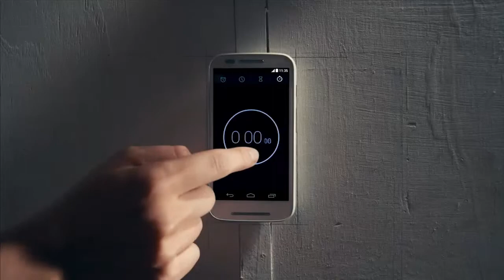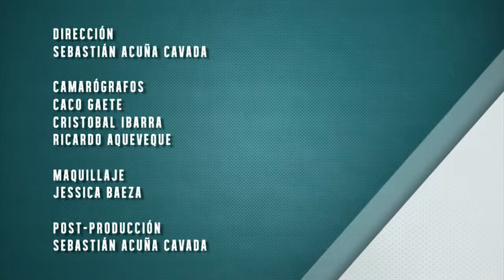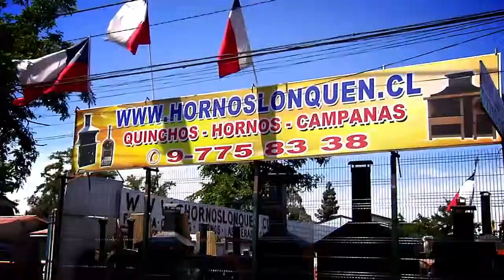2014-11-15 DMQF Hockey Patin Marcianitas - Rodrigo Quintanilla